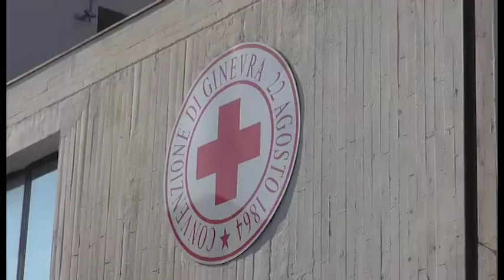Covid-19. Dal Rotary Club Arezzo 2.500 mascherine alle associazioni in prima linea